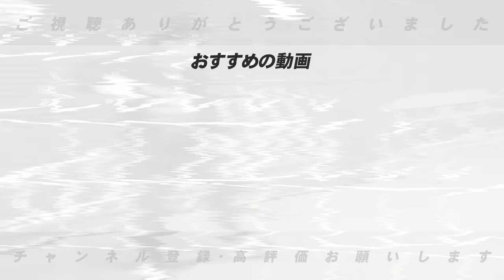【大谷翔平】ドジャース約1015億円で契約も年俸は2.9億円⁉︎後払い契約で"山本由伸"も獲得に動く‼︎大谷翔平の凄さを語る‼︎